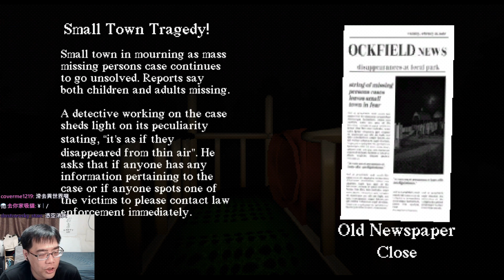馬雅惡魔的恐怖溜滑梯！小鎮發生神隱失蹤案件，共通點是他們都玩過森林裡的溜滑梯！【阿津】Slide in the woods - 生存恐怖遊戲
短篇恐怖遊戲，你扮演偵探來到一個發生多起神秘失蹤事件的小鎮，在你蒐集所有線索後找到一個共通點，就是這些人失蹤前的最後目擊地點都在這個奇怪的溜滑梯附近，你決定自己也滑看看...。